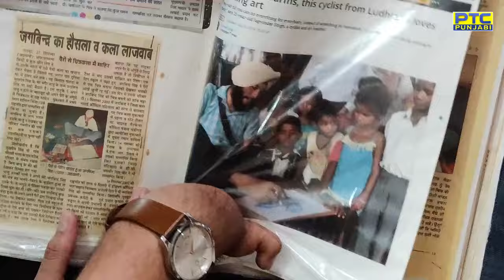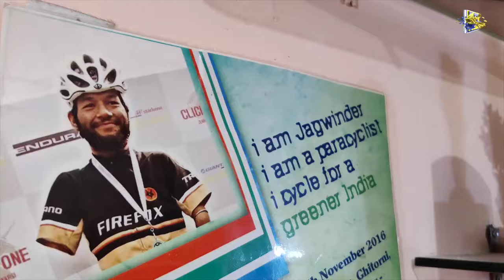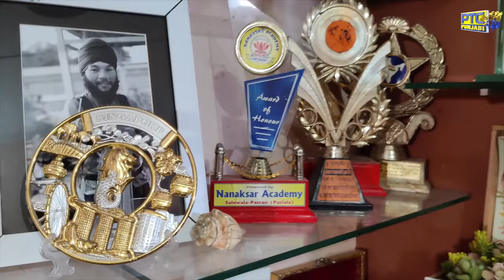'ਮੈਨੂੰ ਲੋਕੀ ਬੇਵਜਾਹ ਭਿਖਾਰੀ ਬਣਾਉਣ ਦੀ ਕੋਸ਼ਿਸ਼ ਕਿਉਂ ਕਰਦੇ ਨੇ?' : ਜਗਵਿੰਦਰ | Viral Video | PTC Punjabi